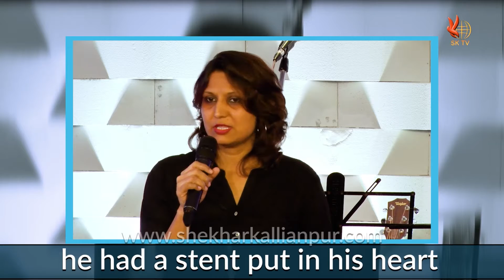Testimony of God’s Healing | The Other 167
DAY 207
January 13, 2021
Wednesday

Testimony of God’s Healing

Bible Verse
Jeremiah 17:14

“Heal me Lord, and I will be healed; save me and I will be saved”

Bible Reading:
Psalm 146

👉 God is compassionate to those who call upon Him.
👉 God hears our cry and grants healing.

Let's tune in to Purvi’s Dad - member at SK Ministries to learn more about the testimony of God’s miraculous healing granted to him.

Godspeed!!